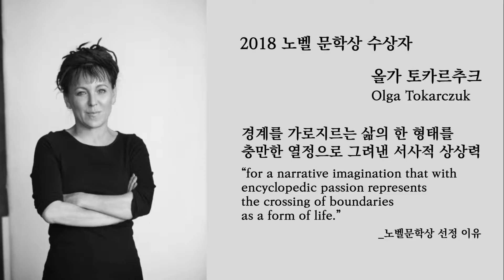2018 노벨문학상 올가 토카르추크 작품 리뷰가 없어서 직접 소개하는 '태고의 시간들' 소개 영상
이번 영상은 2018년 노벨문학상 수상자인 올가 토카르추크의 '태고의 시간들' 소개 영상압니다.
그런데 의외로 정말 놀라울만큼 유튜브에서 아무도 관심이 없더군요. 이상하네.. 전 당장 리뷰 호다닥 올라올 줄 알았는데..
아무튼 그런 고로 리뷰가 없어 제가 올려보는 '태고의 시간들' 리뷰!
어떠신가요? 선택에 도움이 되셨을까요? 😉